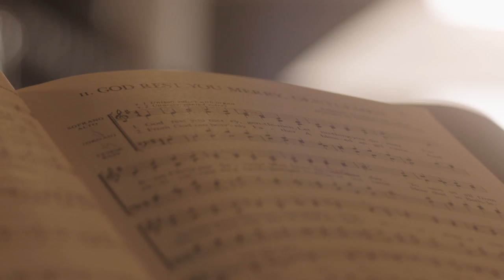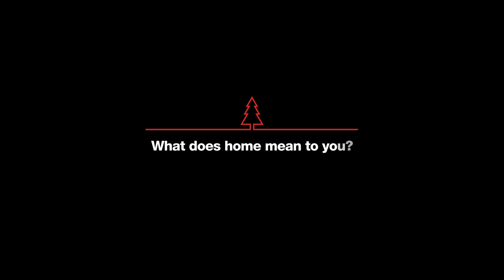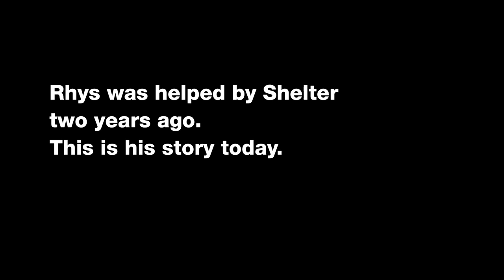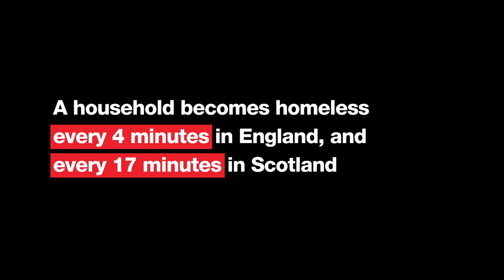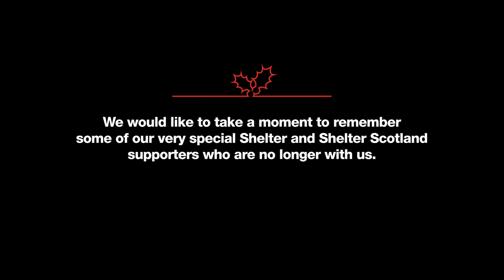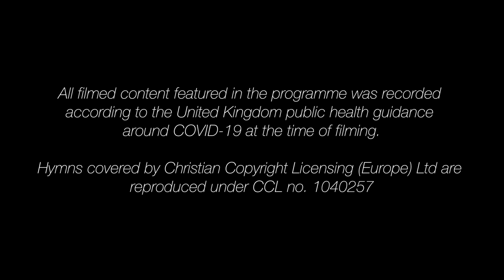Home. Hope. Song. | Shelter Christmas Carols Service 2020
Welcome to Home. Hope. Song. – our carol concert brought to you from the beautiful St Martin-in-the-Fields. The service will begin at 7pm on 3 December. We hope you have a spectacular evening and enjoy the show!